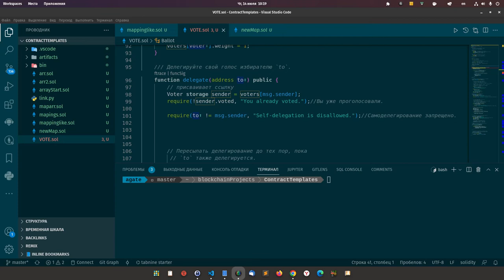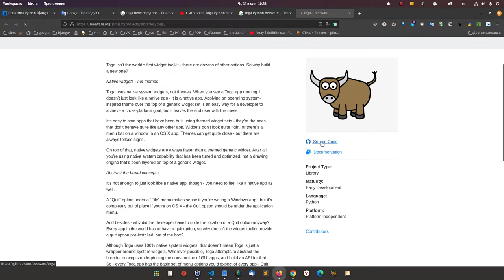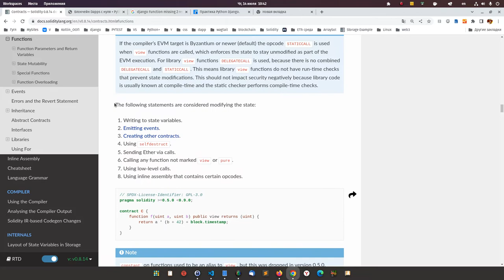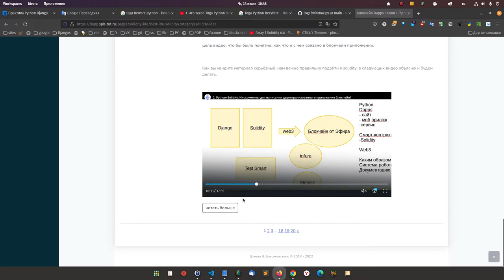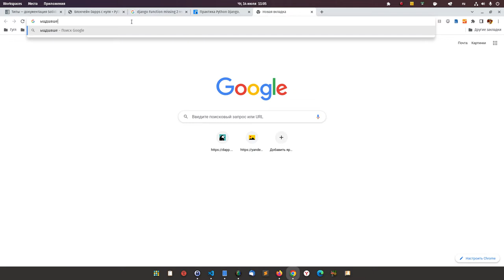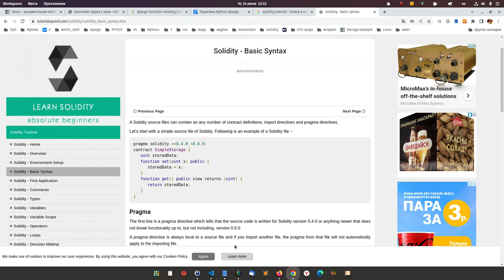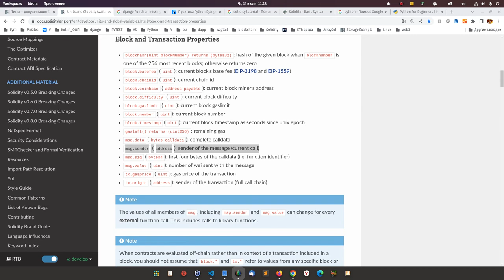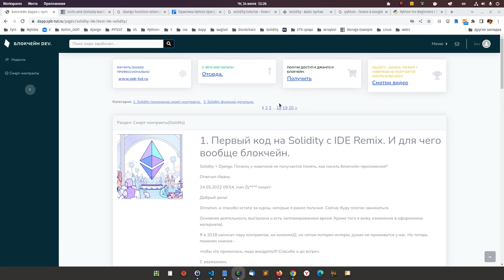Как изучать функции Solidity, что бы читать и писать код легко?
Начинаем работать в новой категории уроков, где мы разберём детально функции solidity.

Эта тема очень важна, так как понимание логики и как писать смарт-контракты, а так же чтение исходного кода зависит от полноты усвоения функций.

Если вы посмотрите, то в solidity основу контракта составляют функции.

Давайте разбираться.